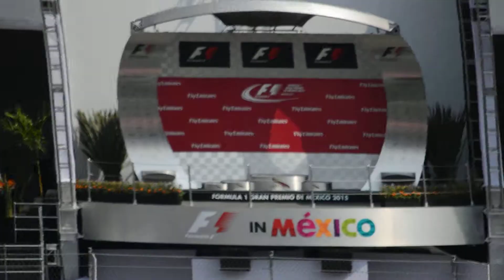Formula 1 Ciudad de Mexico 2015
Gran Premio de la Ciudad de Mexico. Zona Foro Sol.